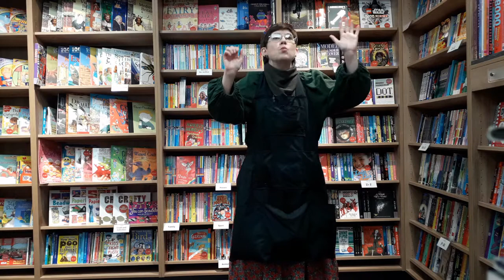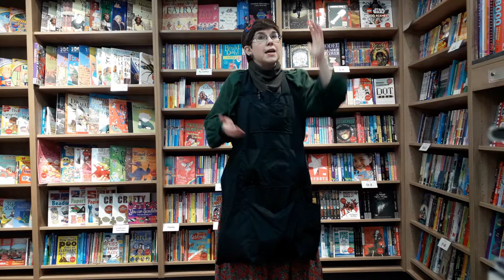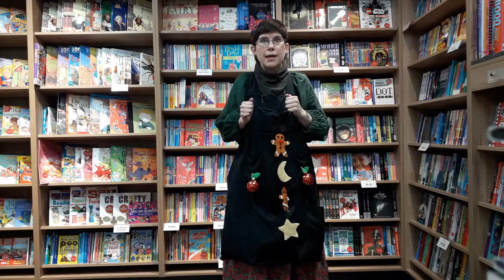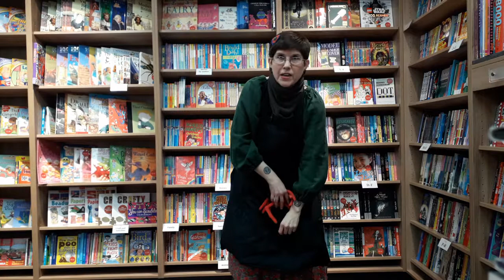Cobweb Christmas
Merry Christmas from Goldstone Books! Our resident storyteller (and part-time elf) Heather is here to tell you a charming Christmas folktale from Germany entitled Cobweb Christmas which is adapted from a book by Shirley Climo.